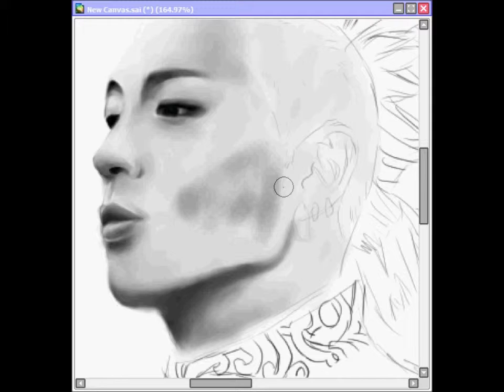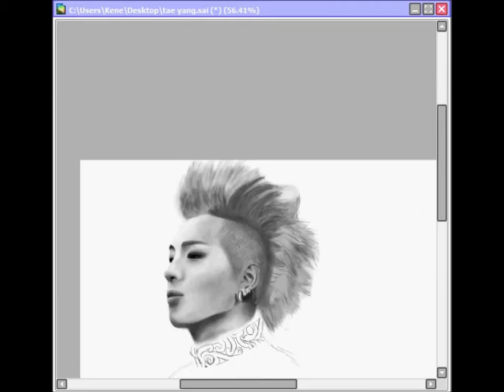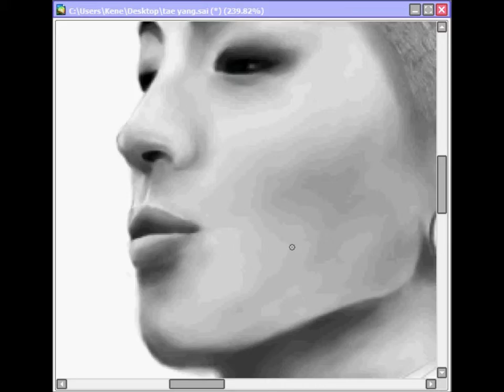Speed Portrait : Tae Yang